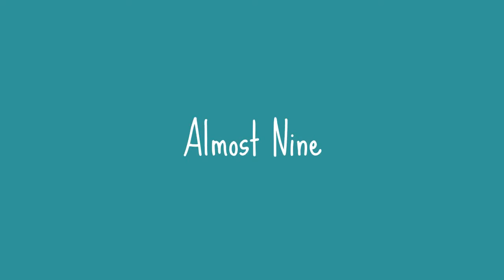Thirteen years... How is that even possible?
A couple things I wrote about Sev, and our thirteen year journey. and then some super adorable pictures of him growing up.